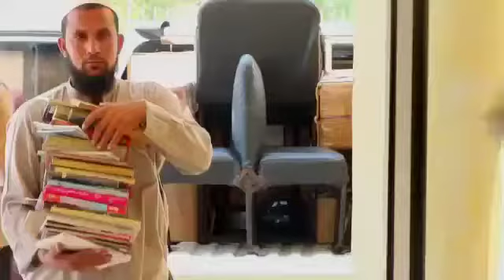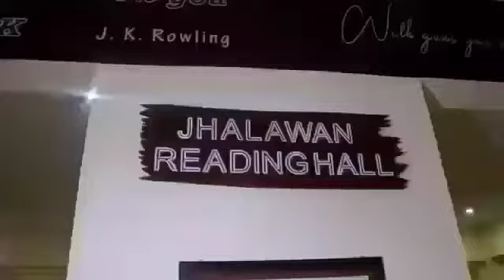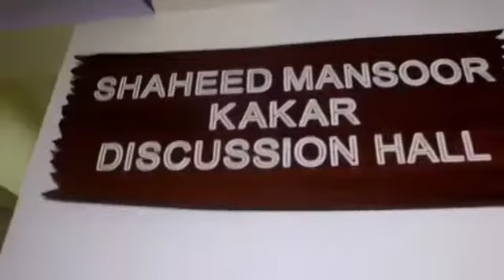علامہ محمد عمر دین پوری لائبریری خضدار نا کاریم پورو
ڈیجیٹل لائبریری نا ڈاکومینٹری